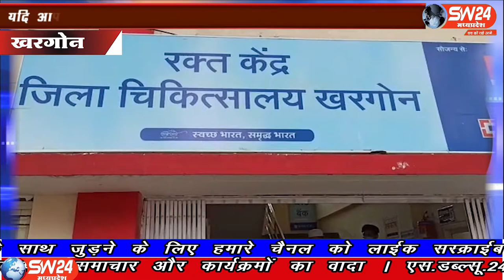SW 24 News Madhyapradesh sw24news khargone,05.07.2020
खरगोन जिले में मरकज ग्रुप के तत्वावधान में एक रक्तदान शिविर का आयोजन किया गया जिसमें ग्रुप के सदस्यों ने रक्तदान करके लोगो को जागरूकता का परिचय दिया है